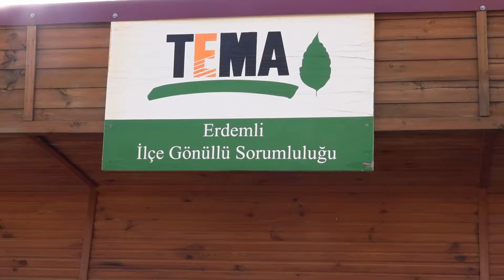Başkan Tollu’dan Tema’ya Ziyaret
Erdemli Belediye Başkanı Mükerrem Tollu, Tema Vakfı Erdemli İlçe Gönüllü Sorumlusu Murat Başer ve gönüllüler ile bir araya geldi. Daha yeşil bir ilçe ve üreten belediyecilik algısı ile çevre düzenlemesinde kullanılan ürünleri kendi serasında yetiştiren Erdemli Belediyesi, Tema Vakfı ile yürüttüğü ortak projelerle de farkındalık oluşturmaya devam ediyor.